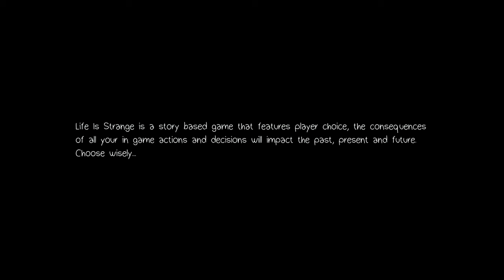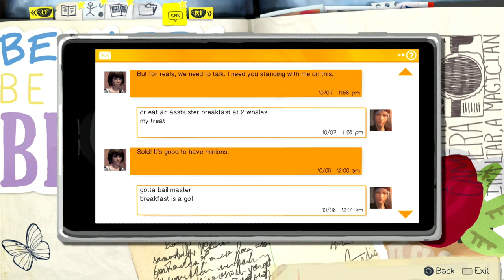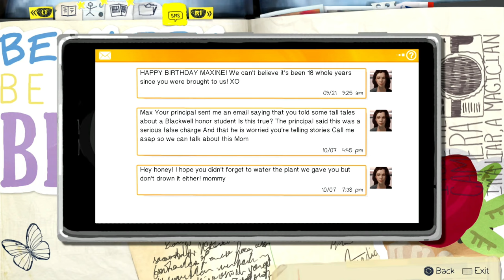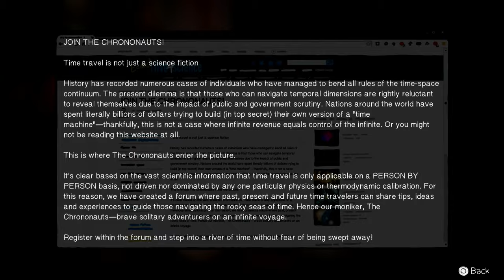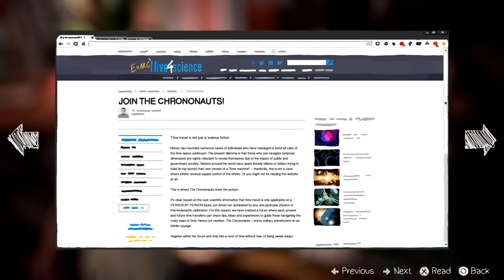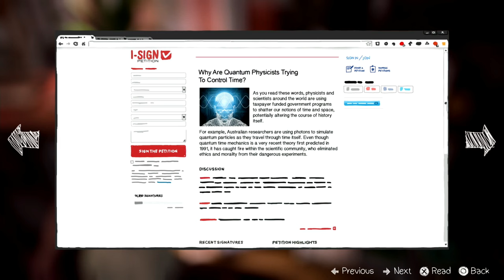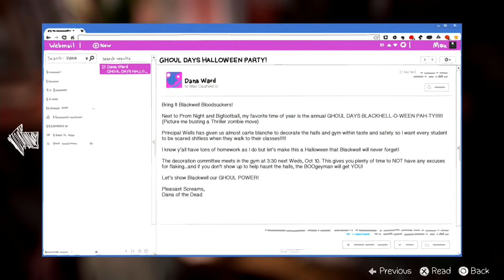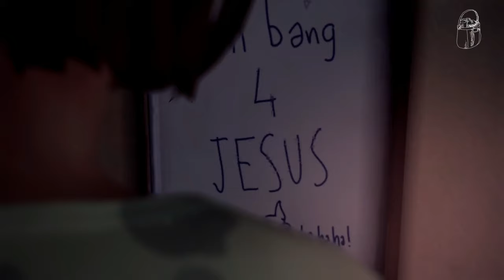Kate breaks my Heart - Life is Strange first playthrough (Part 4) (Blind)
Life is Strange First playthrough - Part 4